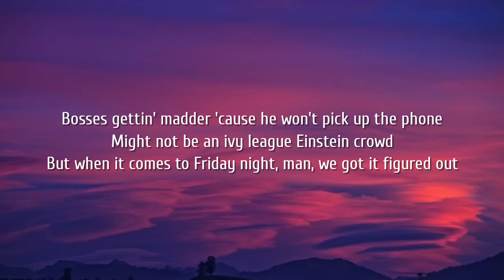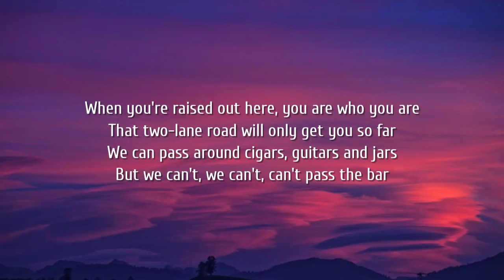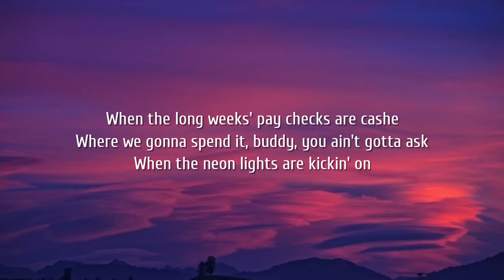Scotty McCreery - Can't Pass The Bar (Lyrics)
Lyrics:

[Verse 1]
Jessie's a mechanic, his mother-in-law's a manic
His new wife's in a panic, sayin', "When you comin' home?"
Danny drives a tractor, left it in the pasture
Bosses gettin' madder 'cause he won't pick up the phone
Might not be an ivy league Einstein crowd
But when it comes to Friday night, man, we got it figured out

[Chorus]
When the long weeks' pay checks are cashed
Where we gonna spend it, buddy, you ain't gotta ask
When the neon lights are kickin' on
All of us are headin' to a home away from home
We don't look like much but we're pretty damn smart
For some good ol' boys that can't pass the bar

[Verse 2]
Bobby's gotta cousin that says he's good for nothin'
Always makin' fun of him 'cause he doesn't own a suit
Freddy's ex-lady, got a new Mercedes
From the judge she's datin' down in Baton Rouge
He's the book smart, no dart, pool shootin' kind
That's why she shows back up every other Friday night

[Bridge]
When you're raised out here, you are who you are
That two-lane road will only get you so far
We can pass around cigars, guitars and jars
But we can't, we can't, can't pass the bar

[Chorus]
Just some good ol' boys that can't pass the bar
Yeah

[Outro]
We can't pass the bar